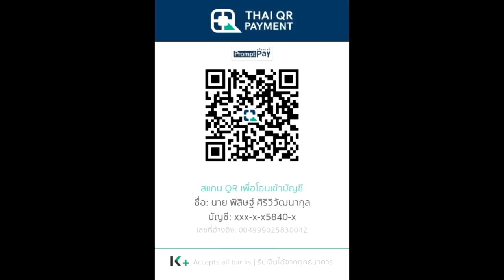สรุปนิยายจีน Swallowed Star อสูรกลืนภพ(มหาศึกล้างพิภพ) ภาค 18 (888-937) |吞噬星空 | Spot World